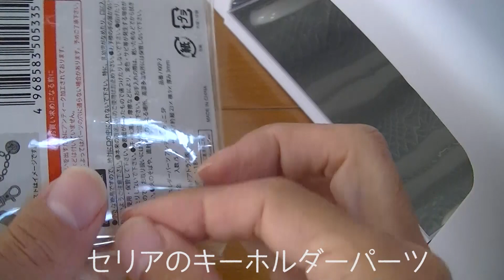【UVレジン】クリアファイルを使ってブルービーズの円柱チャームを作ってみた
クリアファイルをカットして丸めてテープで貼り筒状の形にします。そこへレジンとブルービーズを注いでみました。
UVレジン、クリアファイル、テープ、ブルービーズ、キーホルダーパーツなどを使いました